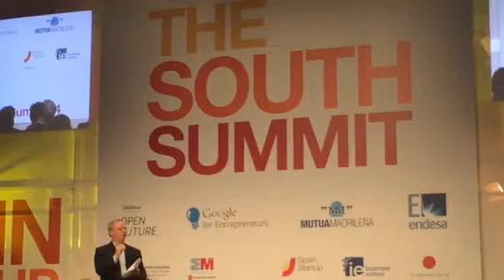Eric Schmidt CEO Google en Spain Start Up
video live extract